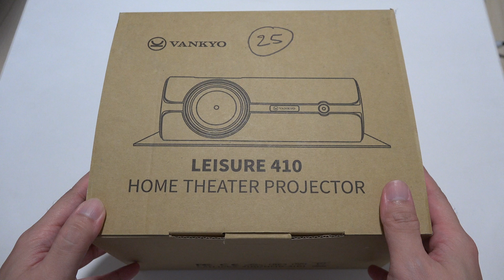VANKYO Leisure 410 Portable Projector Unboxing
TechWalls presents unboxing video of the VANKYO Leisure 410 LED Projector.